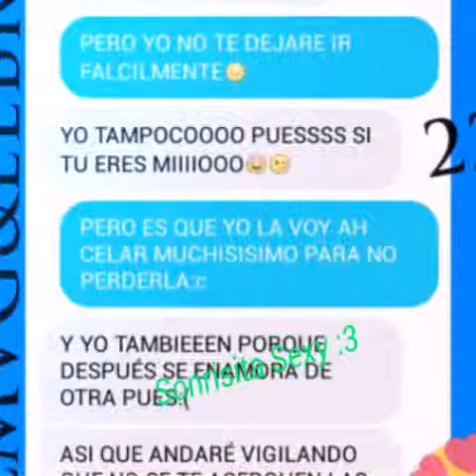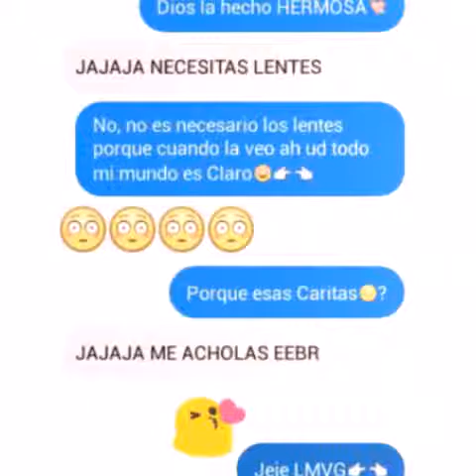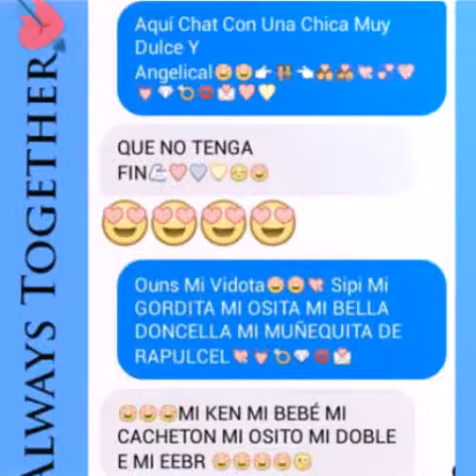AMOR PURO😍👌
ME ENAMORÉ💕💕💕💕💕💕💕💕💕💕